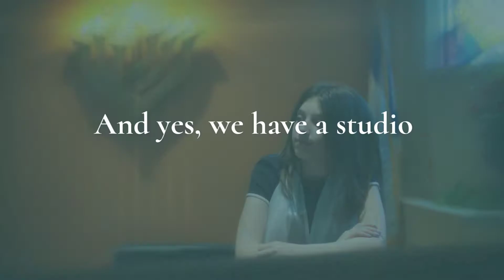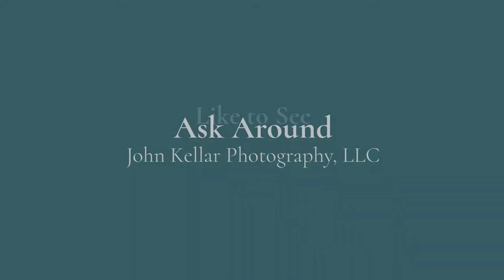Why Hire Us Mitzvah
Why Hire John Kellar Photography For Your Mitzvah?